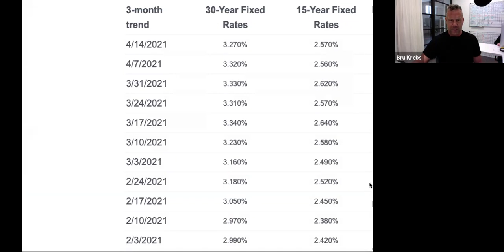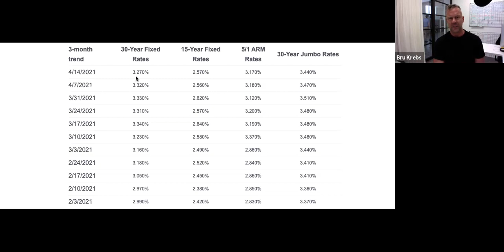Here's a quick update on what's happening in the Atlanta Real Estate Market this week.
Atlanta real estate recap for April 15, 2021. This is the latest on what we are seeing in inventory, interest rates, as well as buyer and seller demand. With Bru Krebs